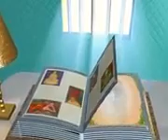இரவு வகுப்பு 12-04-2024